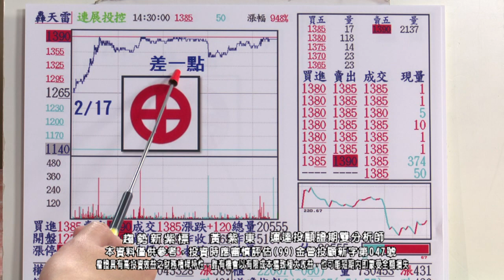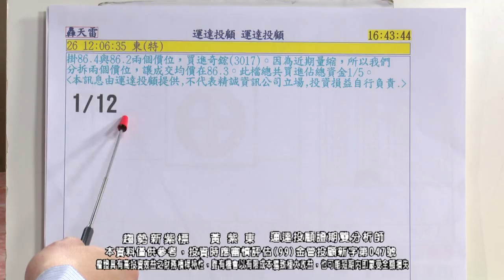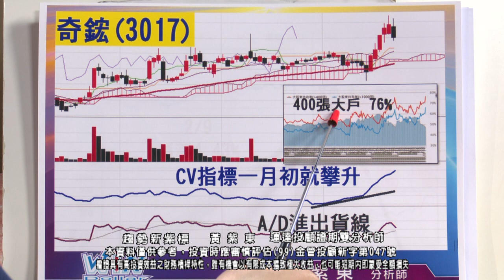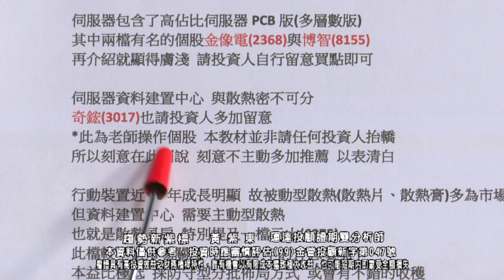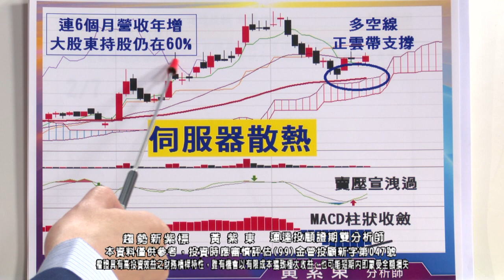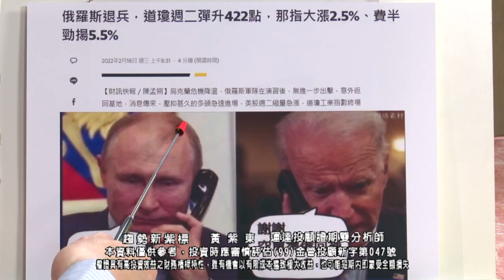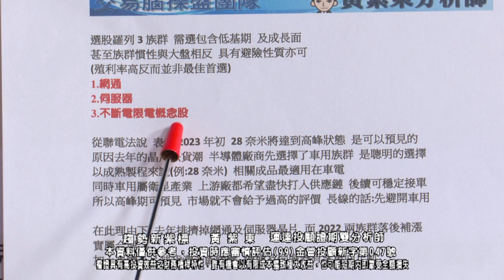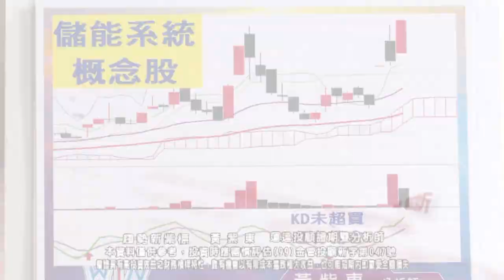20220217 2030 黃紫東 趨勢新紫標